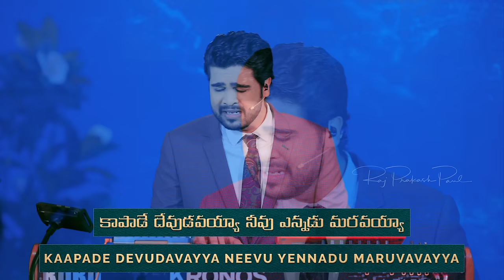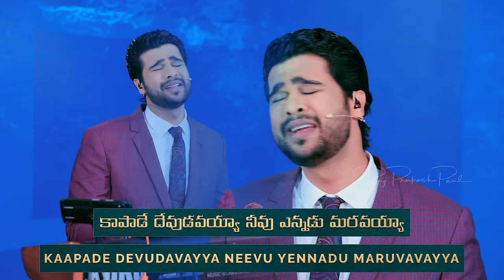Naa Balamantha | Cover | Raj Prakash Paul | Telugu Christian Song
Originally Composed by:
Pas. Sammy Thangaiah

Telugu Translation: Bro. Christopher Chalurkar

naa balamantha
 church live stream